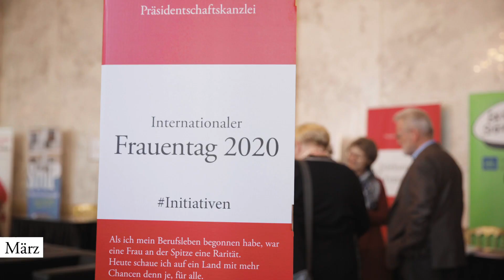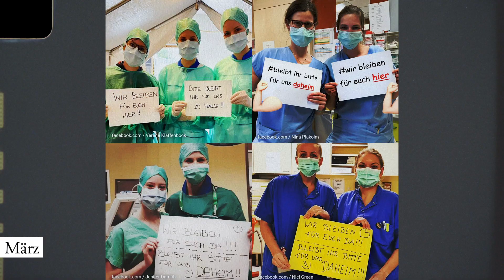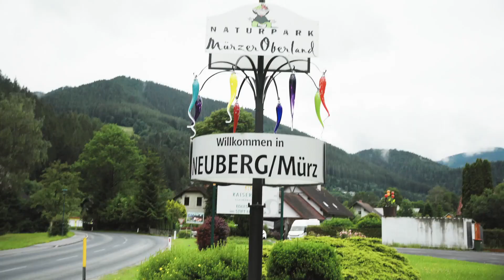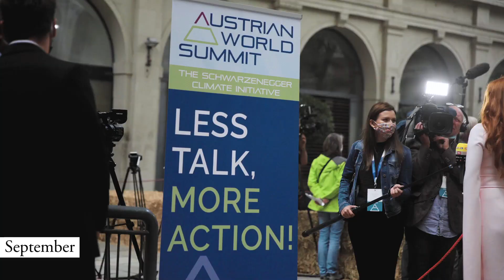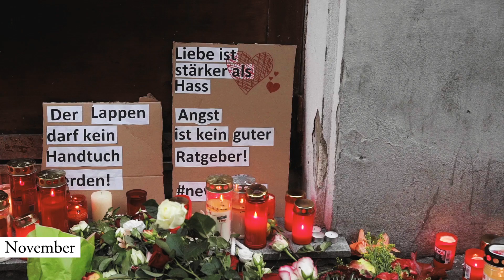2020 im Rückblick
Ein schwieriges, herausforderndes Jahr liegt hinter uns. Gemeinsam werden wir auch im Jahr 2021 zusammenhalten und gegen die Coronakrise vorgehen. Denn das Schöne an Österreich und seinen Menschen ist das Miteinander und der Zusammenhalt. Und ich bin sicher, 2021 wird besser. (vdb)